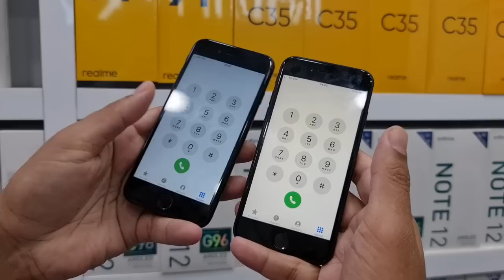USED MOBILE PART 27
Samsung A23
Redmi 10A 3/64
#,realme 8 pro
Realme x 3zoom
Realme 9
Camon 18 p
Camon 19 pro Black
Camon 19 pro silver
Camon 19 pro Mondarian
Oppo A54
Vivo y55
V23 Active
V23
Note 12 G96
Digit infinity